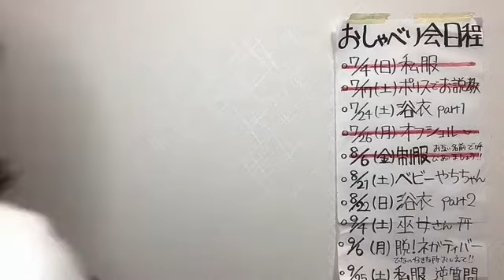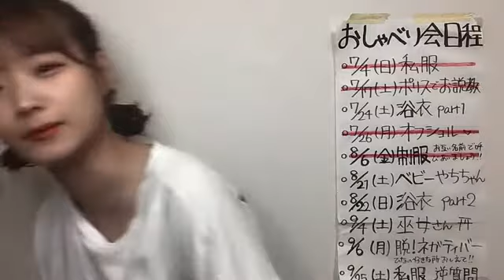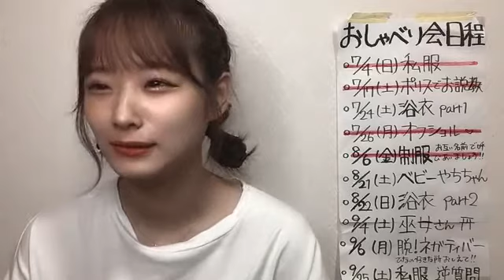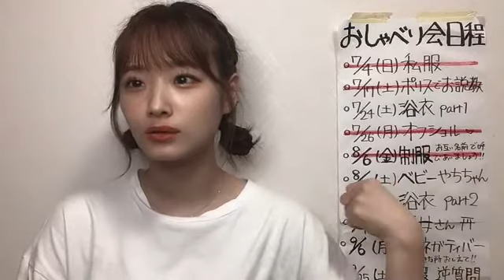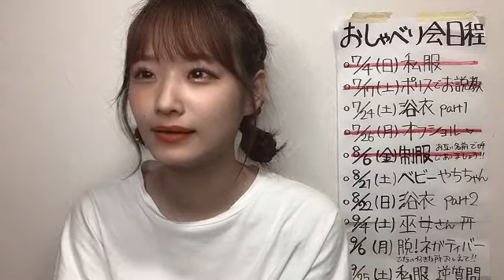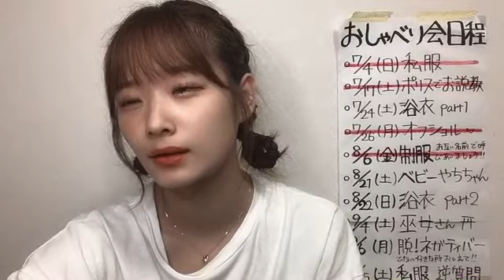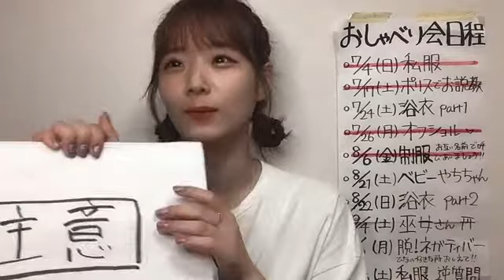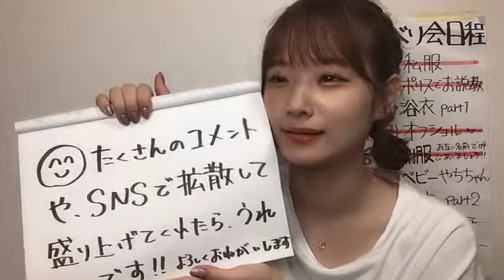2021年08月14日 23時02分25秒 諸橋 姫向（NGT48）